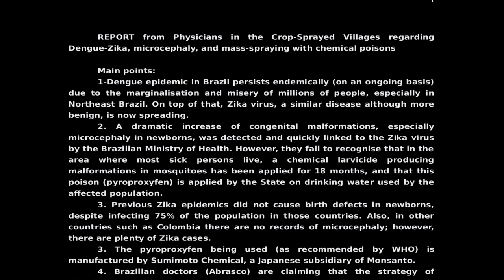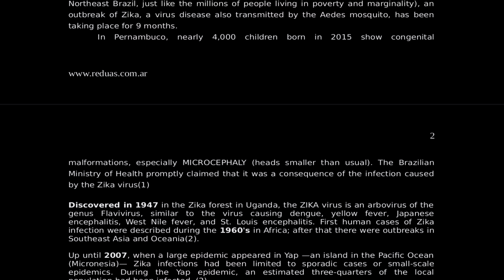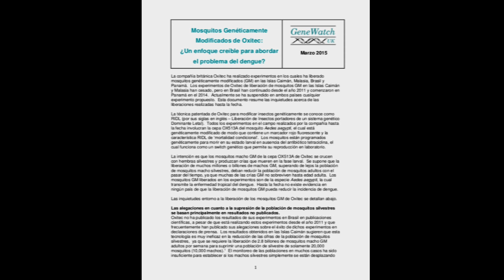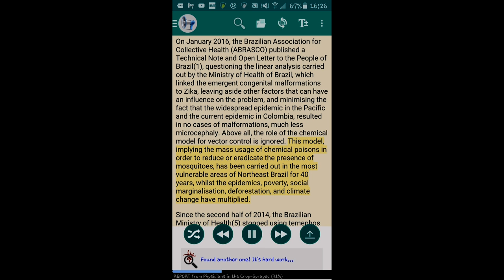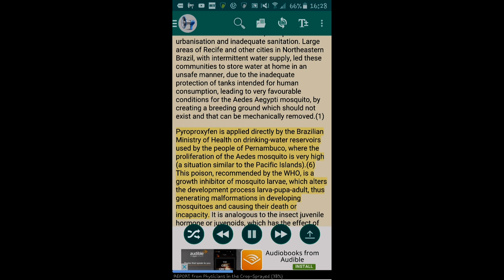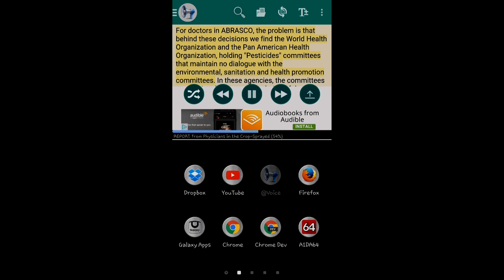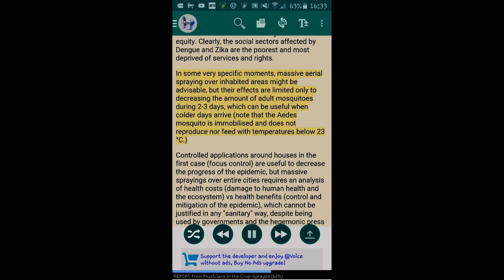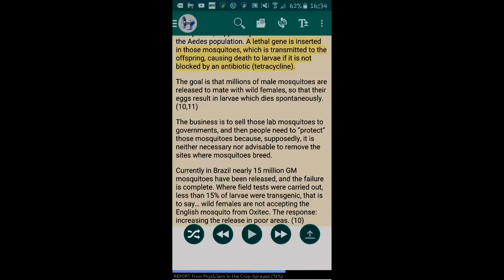ZIKA REPORT: Doctors Blame MONSANTO Pesticide!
Doctors report claims MONSANTO made pesticide in local water supplies responsible for Microcephaly birth defects NOT Zika!
REPORT from Physicians in the Crop-Sprayed Villages regarding Dengue-Zika, microcephaly, and mass-spraying with chemical poisons:
Main points:
1. Dengue epidemic in Brazil persists endemically (on an ongoing basis)due to the marginalisation and misery of millions of people, especially in Northeast Brazil. On top of that, Zika virus, a similar disease although more benign, is now spreading.
2. A dramatic increase of congenital malformations, especially microcephaly in newborns, was detected and quickly linked to the Zika virus by the Brazilian Ministry of Health. However, they fail to recognise that in the area where most sick persons live, a chemical larvicide producing malformations in mosquitoes has been applied for 18 months, and that this poison (pyroproxyfen) is applied by the State on drinking water used by the
affected population.
3. Previous Zika epidemics did not cause birth defects in newborns, despite infecting 75% of the population in those countries. Also, in other countries such as Colombia there are no records of microcephaly; however, there are plenty of Zika cases.
4. The pyroproxyfen being used (as recommended by WHO) is manufactured by Sumimoto Chemical, a Japanese subsidiary of Monsanto.
DOWNLOAD a PDF copy of the report plus 8 other PDF documents (see list below) mentioned in the report at the below link:
PDF document list:
1: REPORT from Physicians in the Crop-Sprayed Villages regarding Dengue-Zika, microcephaly, and mass-spraying with chemical poisons
2: Genetically Modified Insect Factories: A New Source of Superbugs?
3: Failures of the transboundary notification process for living genetically modified insects
4: Technical Opinion on Examination Request presented at the 171 st
Plenary Meeting of the National Technical Commission on Biosafety
(CTNBio), held on April 10 th , 2014 Procedure: 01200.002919/2013-77
Applicant: Oxitec do Brasil Participações Ltd.
5: Prefeitura Municipal de Jacobina 1 Terça-feira • 18 de Fevereiro de 2014 • Ano IX • No 798 Esta edição encontra-se em servidor certificado ICP-BRASIL Prefeitura Municipal deJacobina publica
6: GeneWatch UK comments on Environmental Risk Assessment (ERA) of GM mosquitoes in Panama February 2014
7: Mosquitos Genéticamente Modificados de Oxitec: ¿Un enfoque creíble para abordar Marzo 2015 el problema del dengue?
8: Conditional Control of Gene Expression in the Respiratory Epithelium A Cautionary Note